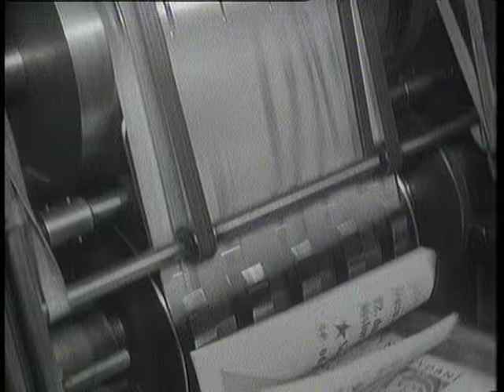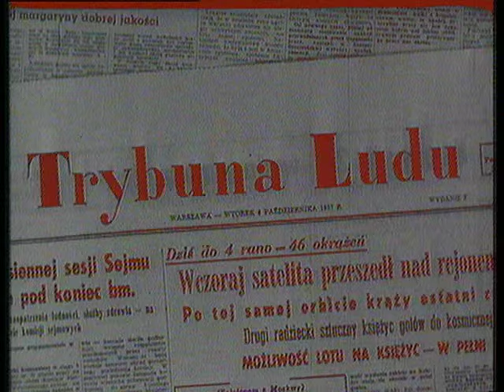Jive Bunny & The Mastermixers - That's What I Like (1989)